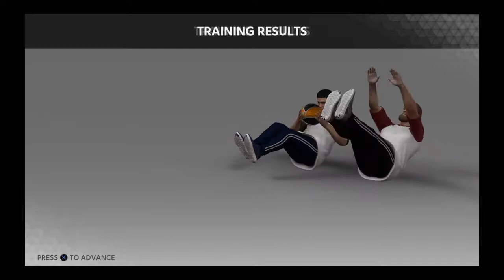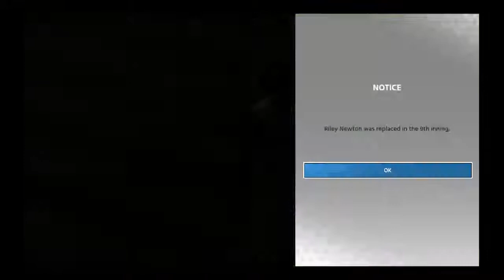Mlb road to the show